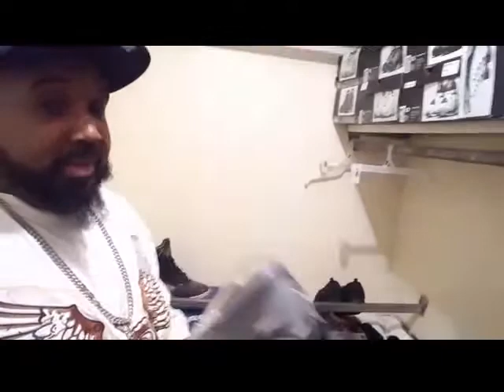MY ENTIRE SNEAKER COLLECTION, PART 1!!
Snupps App - Shoexgame85
Instagram(Kicks) - Shoexgame85
Instagram (Gaming) - 8bitnintendokidd